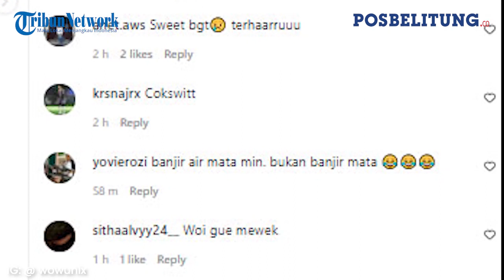Pakai Kostum Mickey Mouse Suami Beri Istri Kejutan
Pos Belitung

POSBELITUNG.CO - Beredar video seorang perempuan yang terus menerus digoda dan dilayani seorang dengan kostum kartun Mickey Mouse.
Tampak dalam rekaman video sejumlah wanita duduk di sebuah meja makan.
Tak lama, seorang badut berkostum Mickey Mouse menghampiri meja tersebut dan menggoda seorang perempuan berkerudung putih.
Perempuan tersebut hanya bisa tertawa dengan kelakuan sang badut.
Tak hanya menggoda, tiba-tiba badut berkostum Mickey Mouse tersebut membawakan gelas minuman hanya untuk sang wanita berkerudung putih.
Kemudian sang badut melakukan hal tak terduga, dia memberikan sebuah bucket cokelat ke perempuan tersebut.
Dia menyodorkan bucket itu tepat ke samping kepala sang perempuan.
Perempuan itu pun tampak sedikit kaget dan segan mendapatkan perlakuan sedemikian rupa.
Dia sempat menolak dengan menggelengkan kepalanya.
Tampak sang badut merajuk dan menghentakkan kakinya ke lantai karena penolakan tersebut.
Akhirnya, si perempuan mau menerimanya dengan tetap tersenyum dan tak lupa mengucapkan terima kasih.
Singkat cerita, sang badut membuka kostum kepala Mickey Mouse di belakang perempuan itu yang ternyata seorang laki-laki berambut gondrong.
Laki-laki berambut gondrong itu pun lalu menghampiri kembali si perempuan.
Dia menunduk dan membisikkan kata tepat di samping kepala si perempuan.
Wanita itu sempat terkejut dan sempat menjauhkan wajahnya dari si laki-laki tanpa melihat wajah pria itu sama sekali.
Namun, saat dia menengok betapa terkejutnya si wanita melihat sosok pria di depannya.
Pasalnya, laki-laki itu adalah suaminya yang selama ini belum ditemuinya selama hampir 1 tahun.
Tak lama kemudian, pasangan suami istri itu pun berpelukan dengan erat cukup lama untuk melepas rindu mereka.(*)

Editor: Hery